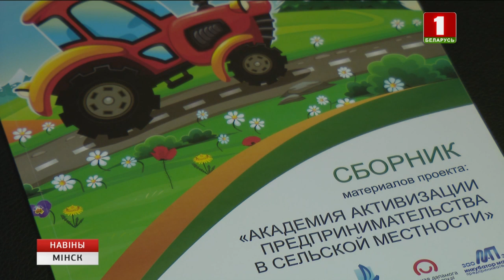Беларусь і Польшча актывізуюць супрацоўніцтва ў дзелавой сферы на ўзроўні рэгіёнаў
Сёння ў бізнес-інкубатары ў Калодзішчах падвялі вынікі праекта "Акадэмія прадпрымальніцтва ў сельскай мясцовасці" і конкурсу "Тутэйшая гаспадарка". Як адзначылі спецыялісты, зараз ва ўсіх ахвотнікаў ёсць магчымасць ператварыць сваё хобі ў стартап, а далей і ў малы бізнес. Напрыклад, у Мінскім раёне многія жанчыны асвойваюць азы рамёстваў швачкі і краўца. У гэтым ім дапамагаюць спецыялісты з польскага горада Беласток.